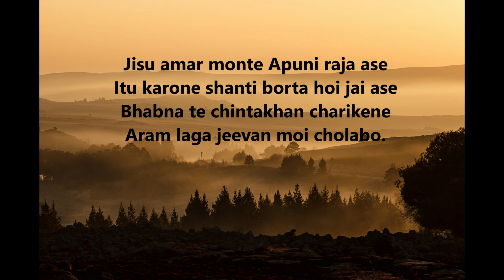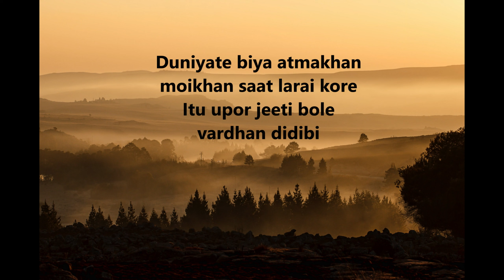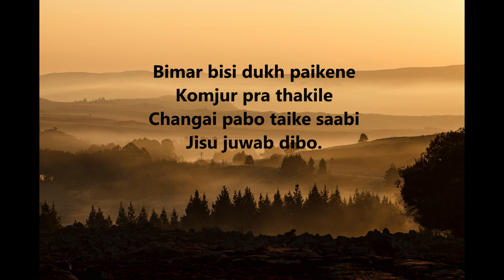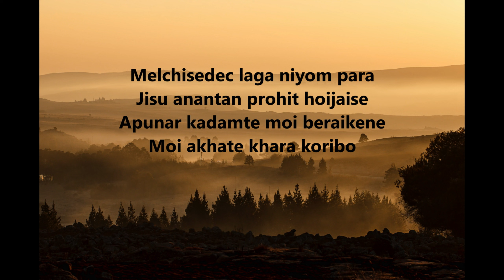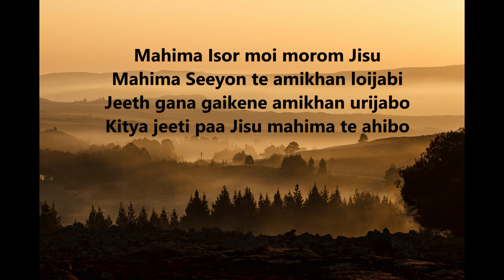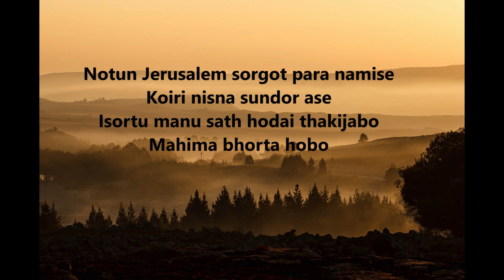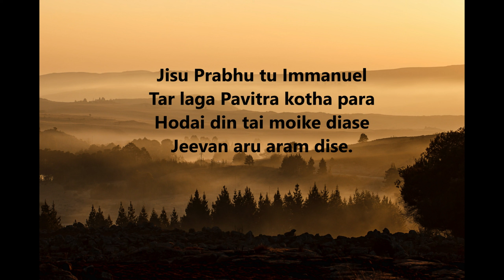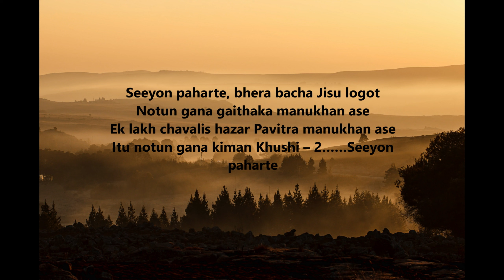TPM Nagamese Song :- (211 - 220)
00:00 - 211  THOU ART REIGNING IN ME
05:22 - 212  SECOND COMING OF JESUS
10:25 - 213  WHEN JESUS COMETH
14:37 - 214  ETERNAL LIFE
18:40 - 215  WALKING IN NEWNESS OF LIFE
25:22 - 216  GOD DWELLS IN ZION
33:24 - 217  THINE FOR SERVICE
36:37 - 218  CITY OF HOLINESS
40:32 - 219  IMMANUEL
47:27 - 220  CITY OF HOLINESS